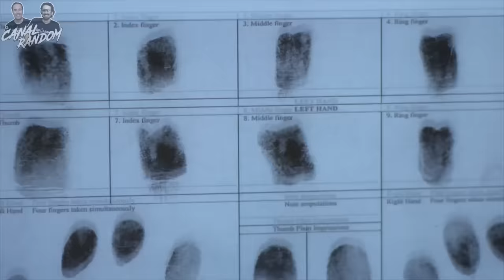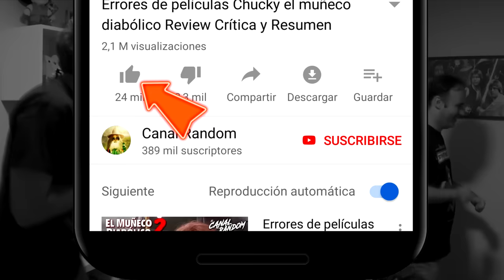ERRORES de películas CAMINO HACIA EL TERROR 5 Crítica y Resumen WRONG TURN 5 - Camino Sangriento 5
ERRORES de películas CAMINO HACIA EL TERROR 5 Crítica y Resumen

ErroresDePeliculas CanalRandom Errores canal random km 666 peliculas de terror camino hacia el terror -español completa resumen de peliculas